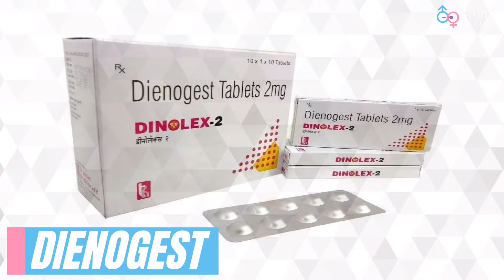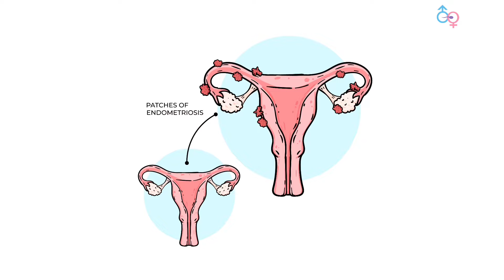IUI से IVF तक: एक Real Couple की Endometriosis की Journey | Real IVF Case Study by Dr Jay Mehta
आज के वीडियो में, Dr Jay Mehta एक Important केस के बारे में चर्चा कर रहे हैं, जिसमें एक couple ने endometriosis के कारण माता-पिता बनने की यात्रा में कई चुनौतियों का सामना किया।

Case Overview:
Couple की शादी को पांच साल हो गयी थी और उन्होंने endometriosis के लिए surgery करवाई थी। दुर्भाग्यवश, इस surgery ने सभी underlying issues का समाधान नहीं किया, जिसके कारण ongoing challenges बने रहे|

Key Points Discussed:
Misconceptions about Endometriosis: कई मरीजों का मानना है कि pregnancy से endometriosis ठीक हो जाएगा लेकिन ये एक Misconception है| और Endometriosis के लिए proper Treatment बहुत ज़रूरी है|

IUI Attempts: कई बार Attempt के बावजूद patient pregnant होने में असफल रही थी जिस के बाद उन्होंने ने IUI का सहारा लिया|

IVF as the Next Step: जिस condition में couple हमारे पास आये तब तक उन्होंने कई treatment options का इस्तेमाल कर लिया था लेकिन सही doctor का चुनाव न कर पाने की वजह से वो सफल नहीं हुए और अब उन के पास सिर्फ IVF ही एक option बचा था|

Success Rates: IVF की success rates endometriosis और surgical history जैसे कारकों से प्रभावित हो सकती हैं।

Embryo Transfer: कपल के पास चार embryos थे, जिनमें से दो को transfer किया गया, लेकिन सफलता नहीं मिली। फिर दो शेष blastocyst embryos transfer किए गए, जिनके Positive रिजल्ट्स मिले।

Current Status:
patient अब 28 सप्ताह pregnant है, और हम उनके इस खुशी के क्षण का जश्न मना रहे हैं लेकिन असली ख़ुशी तब ही मनाई जा सकती है जब वो 36-38 सप्ताह तक सुरक्षित delivery तक पहुंचेंगे।

Conclusion:
यह वीडियो endometriosis और सफल गर्भधारण की यात्रा की जटिलताओं को उजागर करता है। अगर आपके पास endometriosis या fertility treatments के बारे में कोई सवालया चिंता है, तो नीचे comment में लिखें!

00:00 Introduction
00:07 Case Study Of Married Couple
00:57 Failed 4 IUI Cycle
01:20 IVF after Failure
02:10 Did not Become Pregnant after embryo transfer
02:40 Currently They are 7 months
03:00 Conclusion

2. IVF में Egg Pickup कैसे होता है? | What Happens During Egg Pickup in IVF? | EP 02 | Dr Jay Mehta

3. Hunting Process in IVF: कैसे Select करते हैं Egg? | How We Check Eggs?| IVF EPISODE 2 | Dr Jay Mehta

4. IVF Plate Check: Embryo कैसे होता है तैयार? | Day 3 Embryo Transfer Process: EPISODE 3 |Dr Jay Mehta

5. Endometriosis कहाँ पाया जाता है? | How it Spreads Beyond the Pelvic Region? | Dr Jay Mehta, Mumbai

From the year 2018, Dr Jay Mehta converted the clinic into a Program that doesn’t allow the use of Donor Sperm. Currently, the clinic practices the DONOR Program in less than 1% of its patients. This is one of the factors which is mainly responsible for the clinic being extremely popular for Fertility Treatments amongst patients.

The clinic is one of the busiest IVF Clinics in Mumbai. It is consistently rated by patients and fellow gynaecologists as one of the Top Fertility Clinics in the city.

We're here to support you on your journey to optimal well-being!